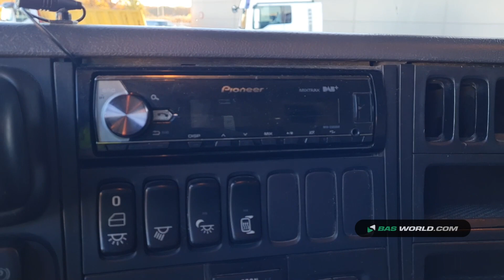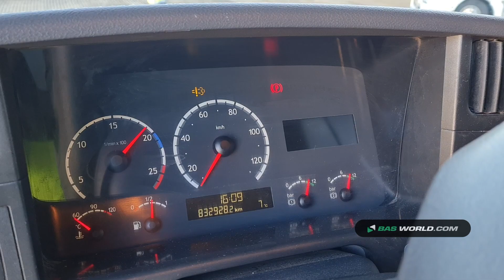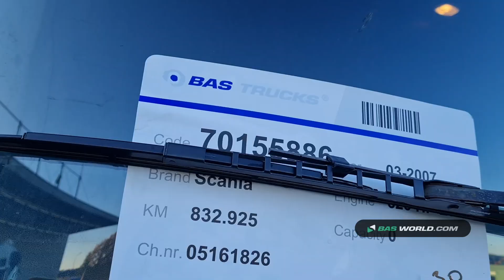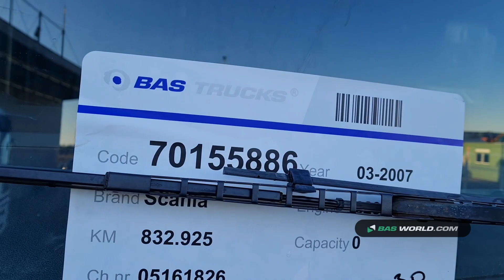70155886 Scania R